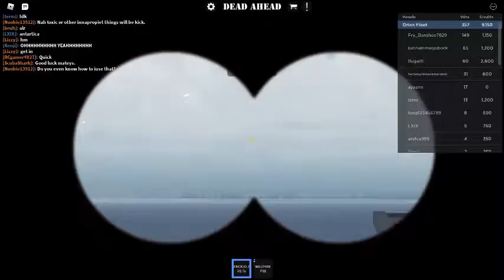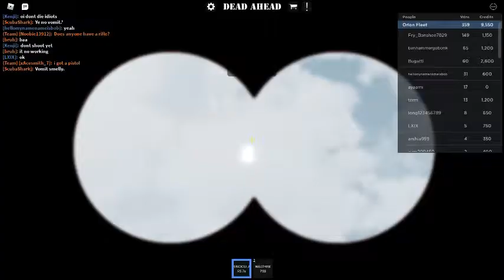🎣🦈🍥Dead Ahead ATOLL Bomber🍥🦈🎣